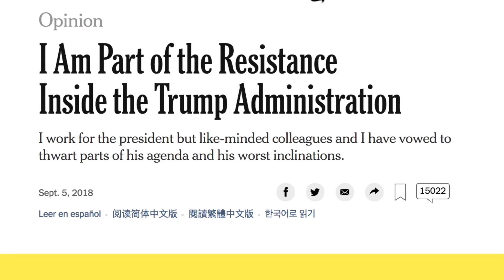EU Reveals Who Is the Trump Resistance Writer | United States of Europe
EU Reveals Who Is the Trump Resistance Writer | 'United States of Europe' As a famous US statesman once said "When I want to call Europe, who do I call?" Now - since the NYT letter from the Trump White House Resistance - the EU asks "Who do I call when I want to talk to the real president?"